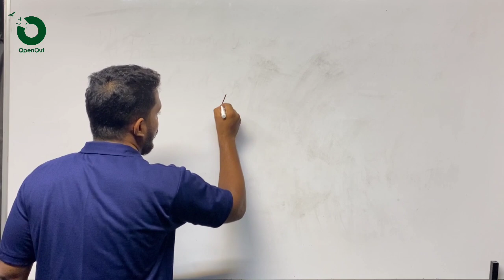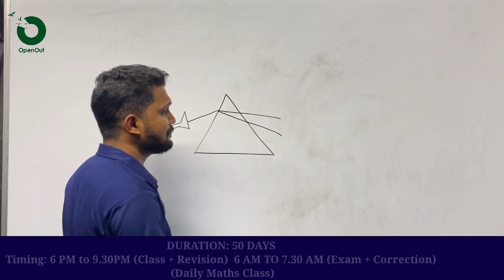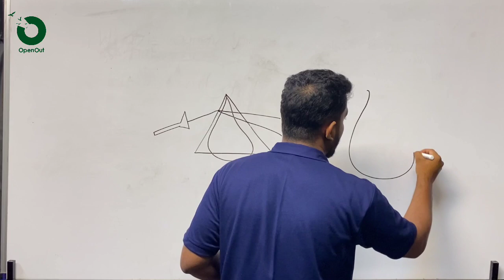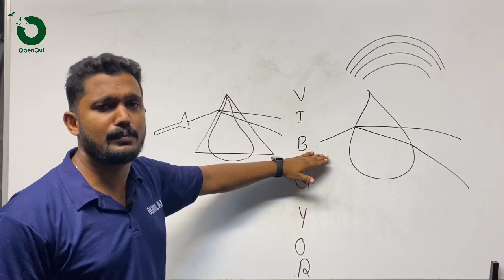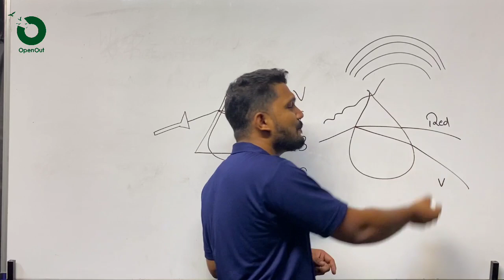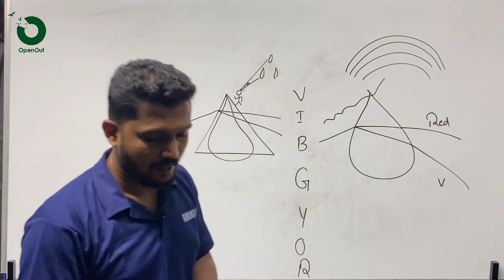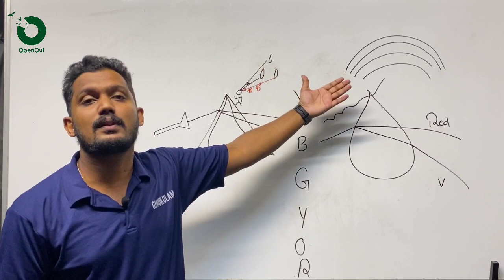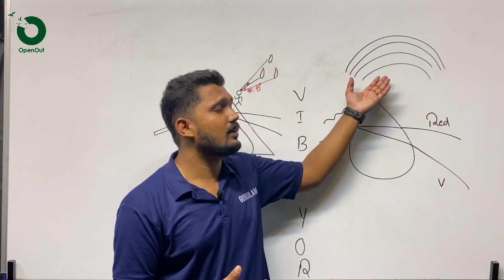SSLC PHYSICS I Chapter 6 I Focus Area I Vision and World Of Colors I കാഴ്ചയും വർണങ്ങളുടെ ലോകവും